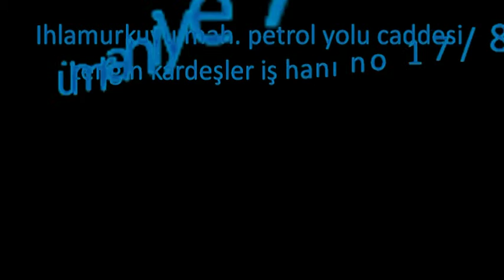Uzman Bilgisayar Tepeüstü servisi 0535 556 21 71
Servis Bölgelerimiz

tepeüstü Yerinde Bilgisayar Teknik Servisi
tepeüstü Bilgisayar Teknik Servisi
tepeüstü Bilgisayar Servisi
tepeüstü Bilgisayar Tamiri
tepeüstü Teknik Servisi
tepeüstü Tablet Pc Servisi
tepeüstü Tablet Pc Tamiri
tepeüstü Tablet Bilgisayar Servisi
tepeüstü Tablet Bilgisayar Tamiri
tepeüstü Notebook Tamiri
tepeüstü Notebook Servisi
tepeüstü Notebook Teknik Servisi
tepeüstü Laptop Tamiri
tepeüstü Laptop Servisi
tepeüstü Laptop Teknik Servisi
tepeüstü Adsl Kurulumu
tepeüstü Fiber İnternet Kurulumu
tepeüstü Dsl, Vdsl, Vdsl2 Kurulumu
tepeüstü e Network(Ağ) Kurulumu ve Desteği
tepeüstü Web Sayfası Tasarımı
tepeüstü Web Tasarımı
tepeüstü Bilgisayar Satışı
tepeüstü Notebook Satışı
tepeüstü Kurumsal Bakım Anlaşması
tepeüstü Data(Veri) Kurtarma
tepeüstü Bilgisayarcı
tepeüstü Bilgisayar
tepeüstü Bilgisayarcılar
tepeüstü Kartuş Dolumu
tepeüstü Toner Dolumu
tepeüstü Bilgisayar Satın al
tepeüstü Tamirci
tepeüstü Servisi
tepeüstü Yazıcı Tamiri
tepeüstü Bilgisayar Servisleri
tepeüstü Bilgisayar Onarımı
tepeüstü Bilgisayar Bakımı
tepeüstü Bilgisayar Format Servisi
tepeüstü Bilgisayar Desteği
tepeüstü Bilgisayar Yedek Parçası
tepeüstü Yerinde Bilgisayar Servisi
tepeüstü Evlere Bilgisayar Servisi
tepeüstü işyerlerine Bilgisayar Servisi
tepeüstü Pc Servisi
tepeüstü Pc Servisleri
tepeüstü Pc Tamiri
tepeüstü Pc Tamircisi
tepeüstü Pc Teknik Servisi
tepeüstü Pc Onarımı
tepeüstü Pc Bakımı
tepeüstü Pc Yedek Parçası
tepeüstü Laptop Lcd Tamiri
tepeüstü Notebook Ekran Tamiri
tepeüstü Notebook Formatı
tepeüstü Bilgisayar Bakım Anlaşması
tepeüstü Notebook Yedek Parça
tepeüstü Dizüstü Servisi
tepeüstü Masaüstü Bilgisayar Servisi
tepeüstü Bakım Sözleşmesi
Bilgisayar Servisi
Bilgisayar Teknik Servisi
Notebook Tamir Merkezi
Bilgisayar / Notebook Hastanesi
tepeüstü Bilgisayar Teknik Servisi tepeüstü
tepeüstü Bilgisayar Servisleri tepeüstü
tepeüstü Bilgisayar Tamiri tepeüstü
tepeüstü Bilgisayar Tamircisi tepeüstü
tepeüstü Bilgisayar Onarım Merkezi tepeüstü
tepeüstü Bilgisayar Bakımı tepeüstü
tepeüstü Bilgisayar Format Servisi tepeüstü
tepeüstü Bilgisayar Formatlama Servisi tepeüstü
tepeüstü Bilgisayar Destek Merkezi tepeüstü
tepeüstü Bilgisayar Yedek Parça tepeüstü
tepeüstü Bölgesine Yakın Bilgisayar Teknik Servisi tepeüstü
tepeüstü Bölgesindeki Bilgisayar Firmaları tepeüstü
tepeüstü Bölgesinin içindeki Bilgisayar Teknik Servisleri tepeüstü
tepeüstü Yerinde Bilgisayar Teknik Servisi tepeüstü
tepeüstü Yerinde Bilgisayar Servisleri tepeüstü
tepeüstü Yerinde Bilgisayar Tamiri Ümraniye tepeüstü
tepeüstü Yerinde Bilgisayar Tamircisi tepeüstü
tepeüstü Yerinde Bilgisayar Bakımı Ümraniye tepeüstü
tepeüstü Yerinde Bilgisayar Format Servisi tepeüstü
tepeüstü Yerinde Bilgisayar Destek Merkezi tepeüstü
tepeüstü Yerinde Bilgisayar Yedek Parça tepeüstü
tepeüstü Evlere Bilgisayar Teknik Servisi tepeüstü
tepeüstü Evlere Bilgisayar Servisi tepeüstü
tepeüstü Evlere Bilgisayar Tamiri tepeüstü
tepeüstü Evlere Bilgisayar Tamircisi tepeüstü
tepeüstü Evlere Bilgisayar Onarımı Merkezi tepeüstü
tepeüstü Evlere Bilgisayar Bakımı tepeüstü
tepeüstü Evlere Bilgisayar Format Servisi tepeüstü
tepeüstü Evlere Bilgisayar Destek Merkezi tepeüstü
tepeüstü Evlere Bilgisayar Yedek Parça tepeüstü
tepeüstü işyerlerine Bilgisayar Teknik Servisi tepeüstü
tepeüstü işyerlerine Bilgisayar Teknik Servisleri tepeüstü
tepeüstü işyerlerine Bilgisayar Tamiri tepeüstü
tepeüstü işyerlerine Bilgisayar Tamircisi tepeüstü
tepeüstü işyerlerine Bilgisayar Onarımı Merkezi tepeüstü
tepeüstü işyerlerine Bilgisayar Bakımı tepeüstü
tepeüstü işyerlerine Bilgisayar Format Servisi tepeüstü
tepeüstü işyerlerine Bilgisayar Destek Merkezi tepeüstü
tepeüstü işyerlerine Bilgisayar Yedek Parça tepeüstü
tepeüstü Pc Servisi tepeüstü
tepeüstü Pc Servisleri tepeüstü
tepeüstü Pc Tamiri tepeüstü
tepeüstü Pc Tamircisi tepeüstü
tepeüstü Pc Teknik Servisi tepeüstü
tepeüstü Pc Onarımı Merkezi tepeüstü
tepeüstü Pc Bakımı tepeüstü
tepeüstü Pc Format Servisi tepeüstü
tepeüstü Pc Destek Merkezi tepeüstü
tepeüstü Pc Yedek Parça tepeüstü
tepeüstü Laptop Servisi
tepeüstü Laptop Servisleri
tepeüstü Laptop Tamiri
tepeüstü Laptop Tamircisi
tepeüstü Laptop Onarımı Merkezi
tepeüstü Laptop Bakımı
tepeüstü Laptop Format Servisi
tepeüstü Laptop Destek Merkezi
tepeüstü Laptop Yedek Parça